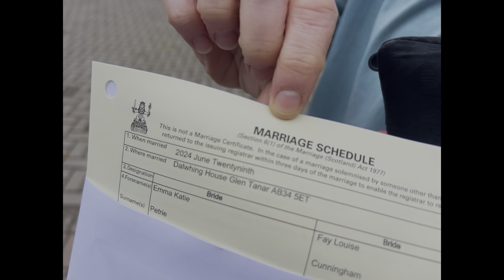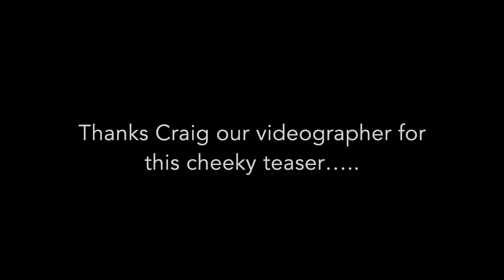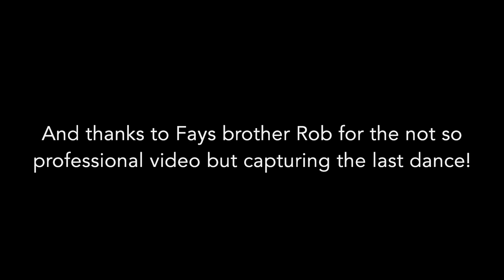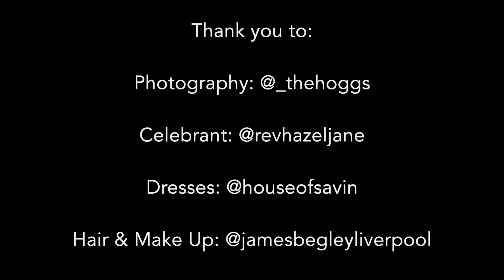Episode 26 - We got MARRIED!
How mental, the week has finally come, wedding ready! We loved this week and looking back at the memories when putting this edit together was the best! The most amazing day, we cannot wait for the wedding day video when it arrives, but for now here is a taste of our week and the wedding itself!